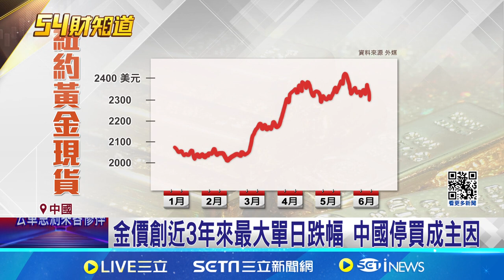習近平也怕追高? 中國暫停掃貨 金價速跌│94看新聞